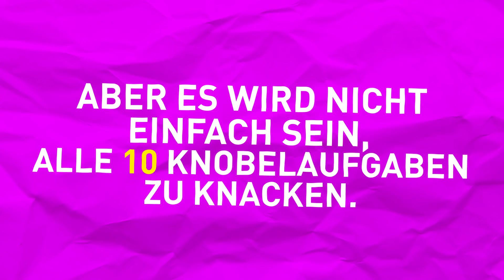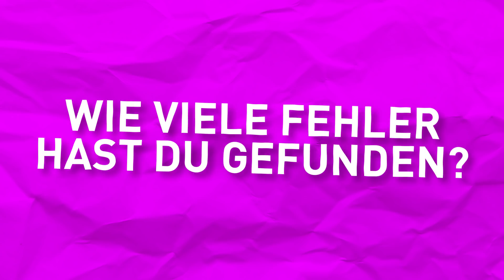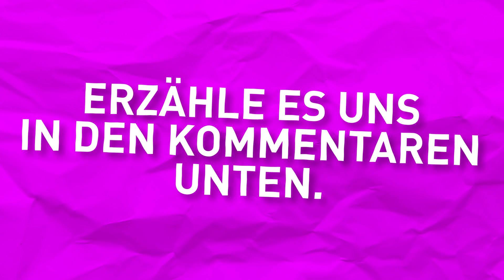Findest du innerhalb einer Minute heraus, was hier nicht stimmt?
Magst du Denkspiele? Manchmal kann es interessant sein, etwas Zeit mit schwierigen Rätseln und Suchbildern rumzukriegen. Aber es ist wirklich nicht einfach, die kleinsten Details schneller zu erkennen als alle anderen. In diesem Artikel findest du interessante Illustrationen, die deine Beobachtungsgabe definitiv herausfordern werden.
Sonnenseite hat diesen Test für dich vorbereitet, der keine speziellen Kenntnisse erfordert. Aber es wird nicht einfach sein, alle Rätsel zu knacken. Jede Illustration hat einen Fehler. Wirst du in der Lage sein, sie alle zu finden, indem du dir jedes Bild nur für eine Minute ansiehst?

ZEITMARKEN:
Ein Küchentisch 0:32
Ein Mädchen an ihrem Schreibtisch 0:53
Ein Regentag 1:12
Die Erdbeerernte 1:33
Teezeit 1:53
Angeln 2:12 Uhr
Die Zutaten des Eintopfes 2:33
Ein Teich mit Enten 2:53
Ein Selfie 3:13
Ein Freelancer bei der Arbeit 3:33